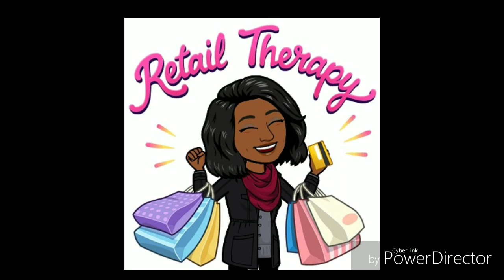Gray Thursday/Black Friday | Target, Walmart & Gamestop